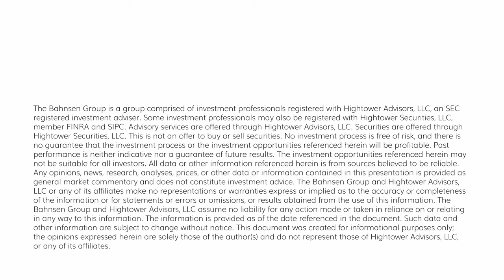The Dividend Cafe Monday - May 6, 2024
The Dow, S&P, and Nasdaq were all down ~4-5% in April, with the final day of the month not helping so much.